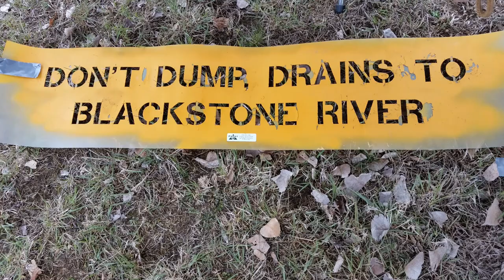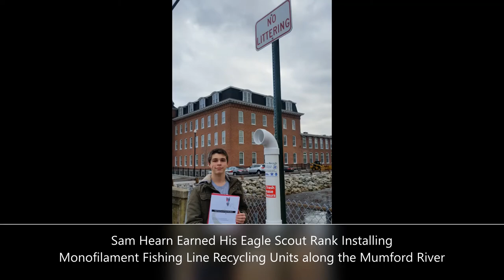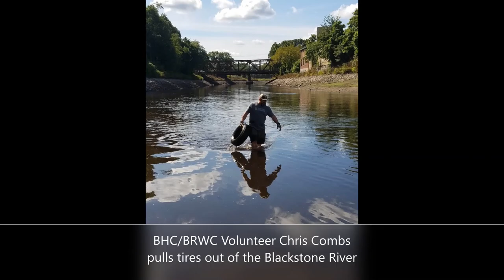World Rivers Day 2020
In recognition of World Rivers Day here in the Blackstone River Valley, we are celebrating the organizations and people who are committed to the stewardship of rivers in the Blackstone River Watershed.

Thank you Blackstone River Coalition, Blackstone River Watershed Association, Blackstone River Watershed Council/Friends of the Blackstone, Ten Mile River Watershed Council, Woonasquatucket River Watershed Council and all of the volunteers who care for our rivers!